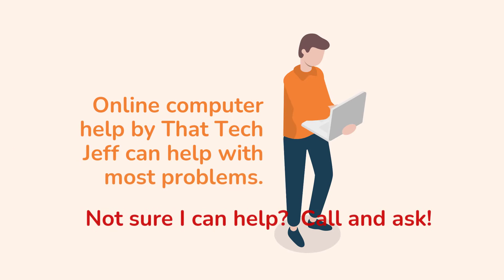How Online Computer Help Works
Before you go anywhere else for computer help just read my reviews.